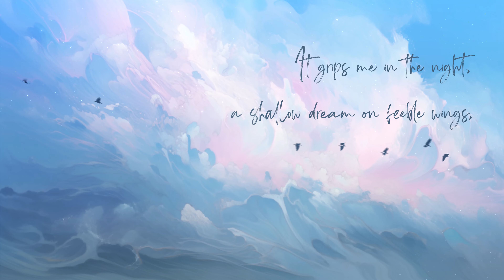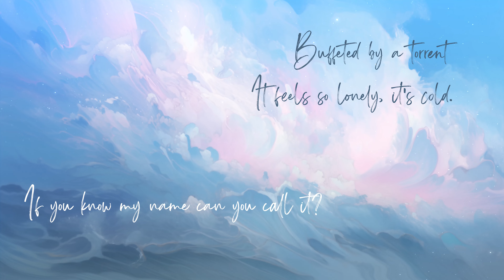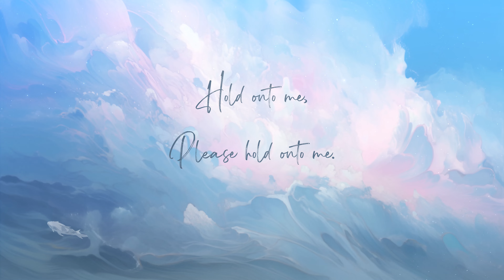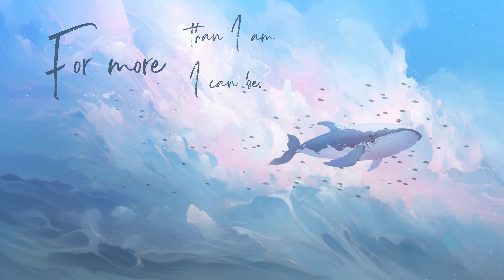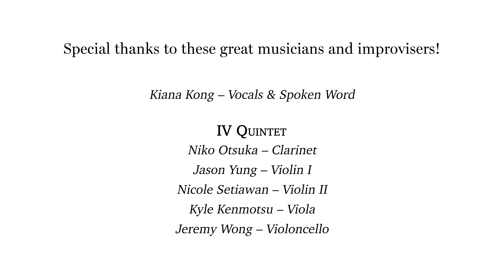We Carve Our Own Horizons (feat. Kiana Kong & the IV Quintet)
An excerpt from Voices: An Exploration of Sonic Space and Narrative through Improvisation and Electroacoustic Composition

Voices has been released on all major music streaming platforms!

Kiana Kong - Vocals & Spoken Word

IV Quintet
Niko Otsuka - Clarinet
Jason Yung - Violin
Nicole Setiawan - Violin
Kyle Kenmotsu - Viola
Jeremy Wong - Violoncello

Voices is an immersive journey through the tangled web of human existence, juxtaposing themes of human chaos and natural order, lofty idealism and grounded reality, and minimalism and maximalism, all while exploring the depths of the human experience. Originally composed for an eight-channel surround-sound setup, this through-composed piece blurs the boundaries between various art forms, including composed and improvised music, electroacoustic sounds, spoken word poetry, audio spatialization, and visual elements.

The journey unfolds across eight distinct sections, each offering a unique perspective on the thematic tapestry woven throughout the composition. From the serene tranquility of nature's embrace to the bustling chaos of urban life, this piece traverses landscapes both external and internal, inviting listeners to contemplate the complexities of the modern world.

At its core, Voices is a testament to the power of resilience and unity in the face of adversity. The narrative voice grapples with her powerlessness to stem the tide of human chaos, but amidst the turbulence, there are whispers of optimism and resilience, with a lingering message to carve your own horizons. Against a backdrop of intertwining strings, clarinet, and piano, the narrator implores listeners to find strength in unity and solidarity, reminding them that they are not alone in shouldering the burdens of the world.

I hope this piece reminds you to never stop yearning for a brighter tomorrow.